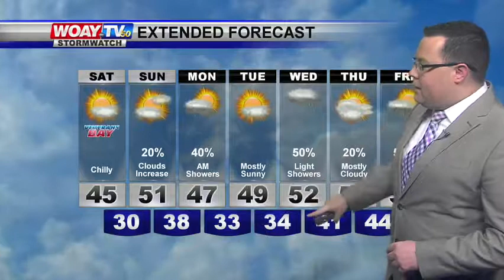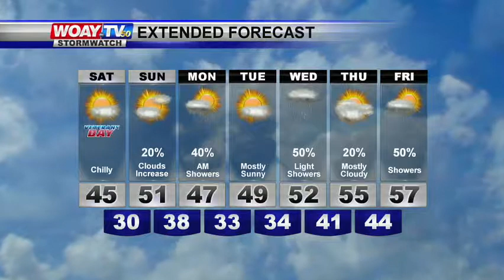11/10/17 Web Weather Forecast